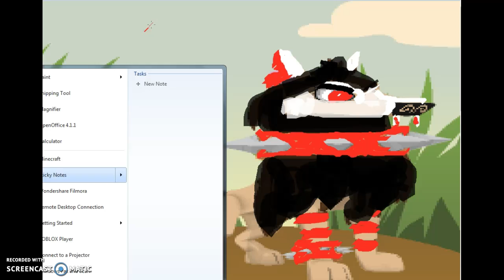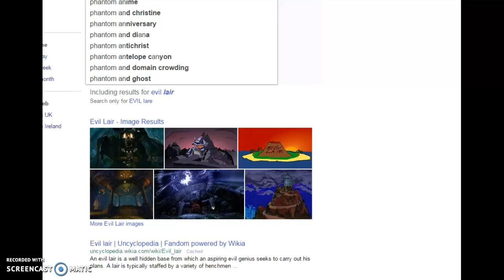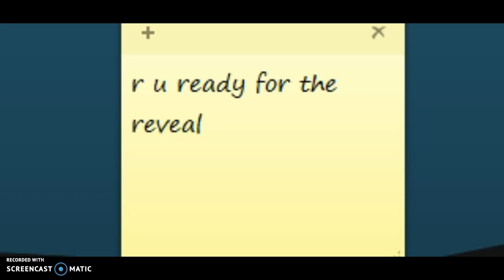Animal Jam - Vampire Birthday